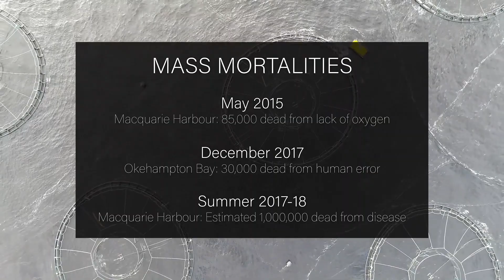Dominion Documentary 2018 - FISH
This section outlines how marine animals are used for food in Australia and around the world.